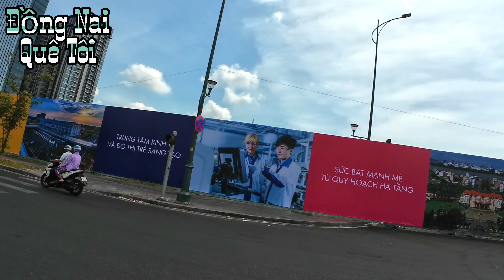ẤN TƯỢNG CÁC TAY ĐUA ĐỒNG NAI CHẶNG CUỐI TỪ ĐỒNG THÁP VỀ DINH ĐỘC LẬP THÀNH PHỐ HỒ CHÍ MINH.